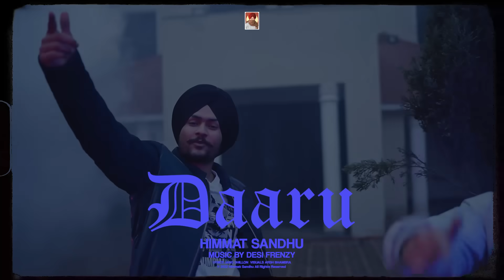Daaru (VISUALIZER) Himmat Sandhu | Bhangra Essentials | Latest Punjabi Songs 2022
Himmat Sandhu Presents the Latest Punjabi Song of 2022 - Daaru from the album Bhangra Essentials

Presenting HimmatSandhu's Full EP BhangraEssential. This EP has 4 songs in it, Nachlai Goriye, Munda Kithey Dabda, Daaru & Jagga. Out of these 4 songs 3 have been written by Jang Dhillon and 1 song Jagga has been written and composed by Himmat himself. The electrifying music of this EP has been produced by Desi Frenzy. This EP will give you all the reasons to dance on Bhangra Beats.

Listen to Daaru from Bhangra Essentials on all audio streaming platforms

Song: Daaru
Album: Bhangra Essentials
Singer & Composer: Himmat Sandhu
Lyrics: Jang Dhillon
Visuals: Arsh Bhambra
Special Thanks: GurDas Media Works Team Believe: Shilpa Sharda & Prashant Bali